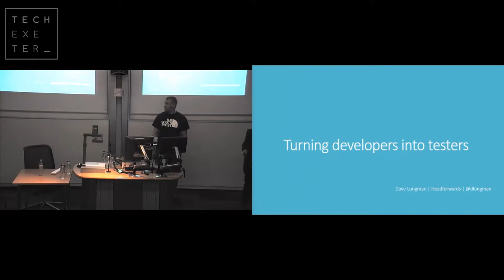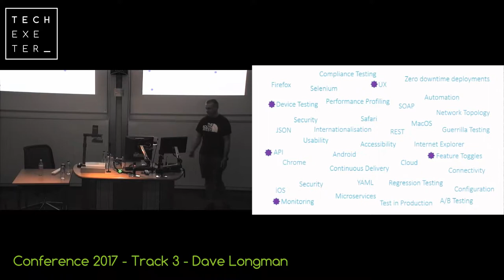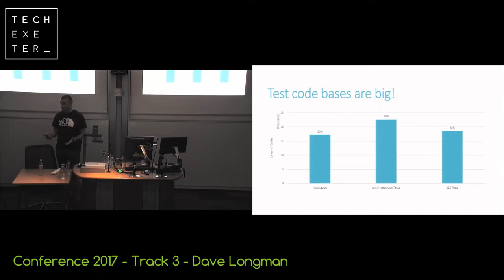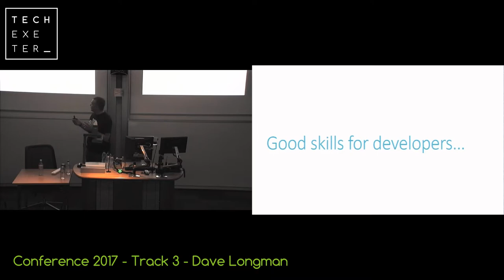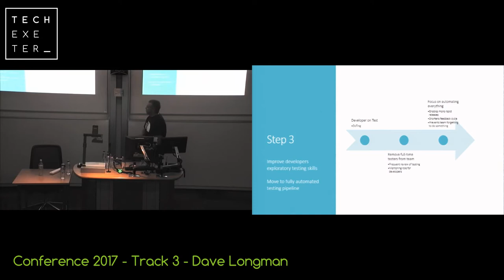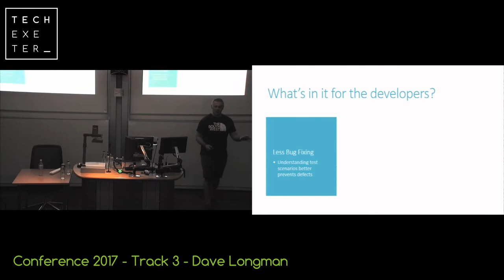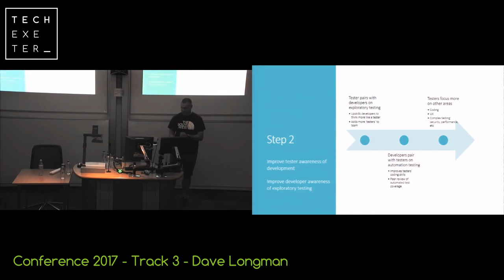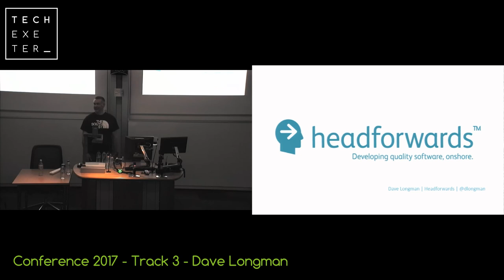Dave Longman - Replacing Testers with Developers, Track 3, 2017 TechExeter Conference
Dave Longman, Headforwards.

Modern software release cycles are getting shorter and shorter. Modern development languages and frameworks enable developers to produce new features faster than ever. With the trend of shorter sprints and a general move towards continuous delivery it is becoming more and more difficult to get everything ready to release without testing becoming a bottleneck.

Existing testing processes cannot keep up with the rapid release pace demanded by more and more companies. So what can we do about this? One approach is to turn your development team into testers, get them to think more like a tester thereby reducing the number of issues that get past the developers IDE. But does this work and how do you go about doing it?

In this session I will explain what we have done to help our developers become testers. I'll talk about the challenges we faced as well as the benefits that it brought for our projects. We'll also look at what impact this had on the developers and more crucially on the testers.